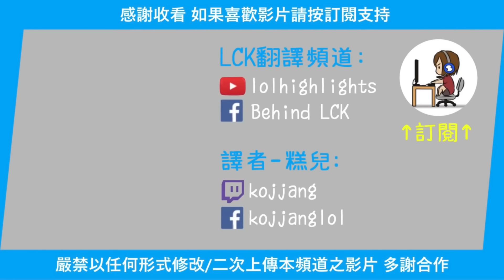【賽後訪問】TES vs T1 | Keria受訪當機, Jeesun神救援! | 望四強復仇GEN! (中文字幕)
TES vs T1 賽後訪問翻譯 (19 Oct 2024)